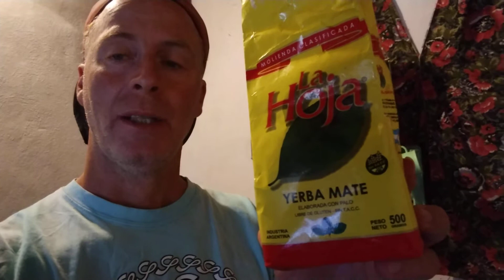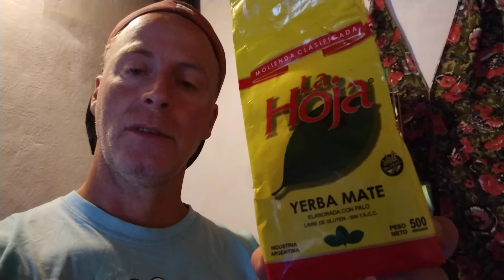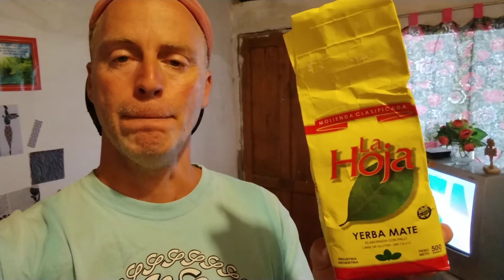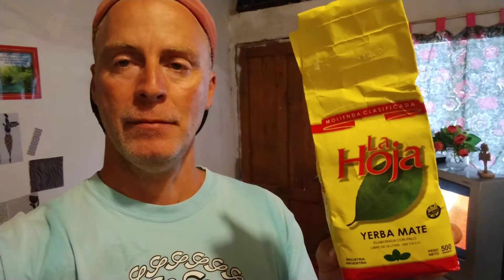YERBA MATE LA HOJA ,HISTORICA PIONERA SU BUEN SABOR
San Ignacio misiones de gran sabor y aroma distribución en todo el país más de 100 años en el mercado nacional